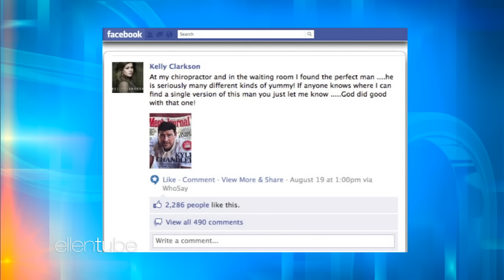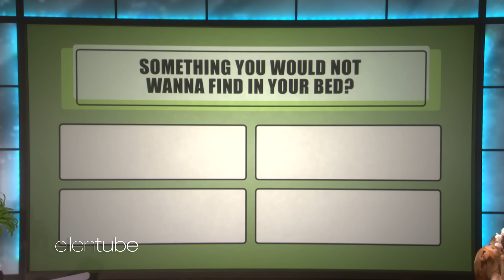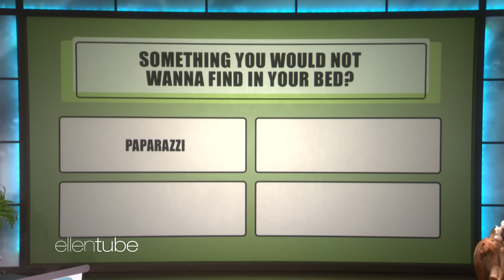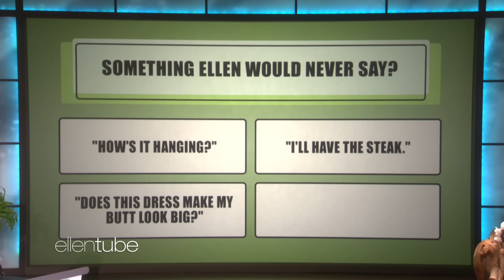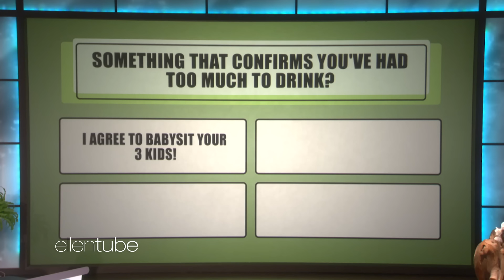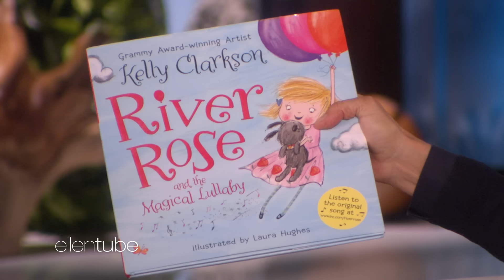Every Time Kelly Clarkson Appeared on the ‘Ellen’ Show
Before stepping into her role as a talk show host, Kelly captivated audiences as an unforgettable guest on “Ellen.” Enjoy the best moments from her time on the show!